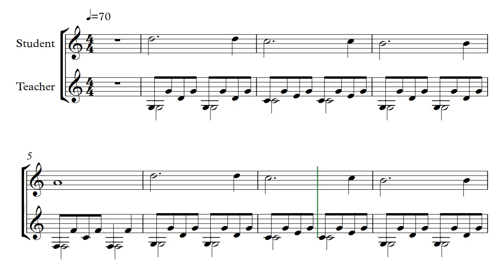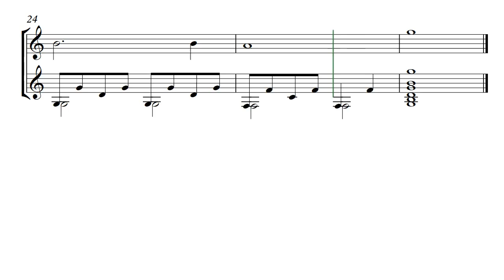Level 1 Stage 1 Ex 3 70 bpm